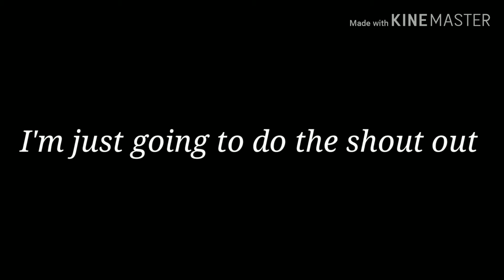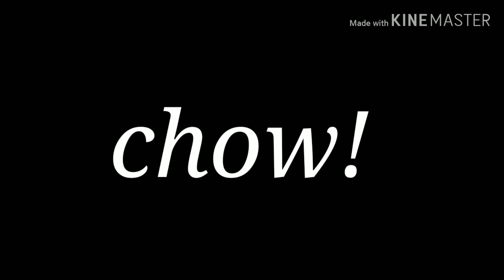Shouts out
I know I don't post much

CHOW!